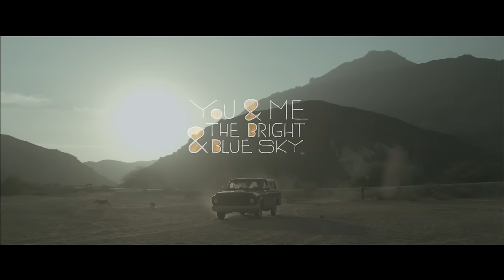Fernanda Takai - You and Me and the Bright Blue Sky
Clipe da música "You And Me And The Bright Blue Sky" presente disco solo de Fernanda Takai, "Na Medida do Impossível".

Ficha técnica
Elenco: Andrea Lombardi e Goro
Produtora: Paranoid
Direção: Kid Burro
Coordenação de produção: Gabriela Hann e Andrezza de Faria
Assistente de coordenação: Luciana Oppido
Diretor de fotografia: Pepe Mendes
Direção de arte: Verônica Oliveira
Diretor de produção (ARG): Mariano Donato
Montagem: Caroline Leone
Coordenação de pós-produção: Roberta Bruzandin
Design gráfico: Fabiana Serpa
Correção de cor: Quanta Post
Colorista: Marco Oliveira
Animação: Los Cabras
Pós-produção: Nash